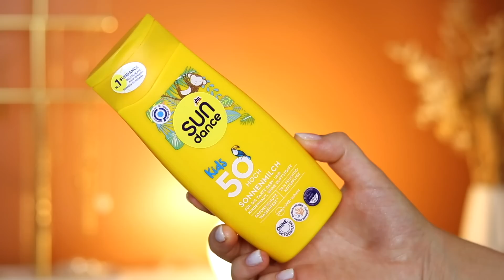FEHLKÄUFE UND FAVORITEN September 2022 | 15 Produkte aufgebraucht | Balea, Beautymates um. | Lubella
Meine Lieben! Heute zeige ich euch 15 Produkte, die ich aufgebraucht habe. Ob ich sie wieder nachkaufen würde und sie mich überzeugen konnten, erkläre ich euch ☺️

POSTADRESSE für Pakete:
Luise Drechsler
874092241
Postfiliale 592
13088 Berlin